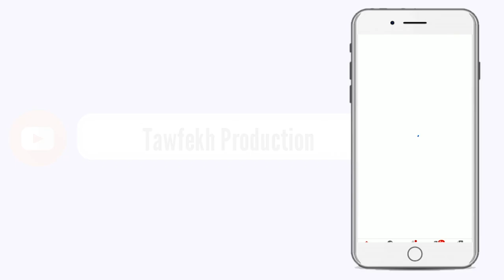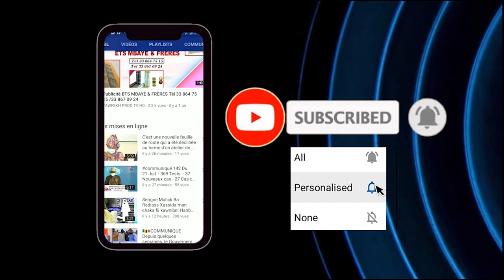S.KHADIM GUEYE WOLOFAL S.FALLOU GAMOU BADAR GUEYE 1442 H/2020